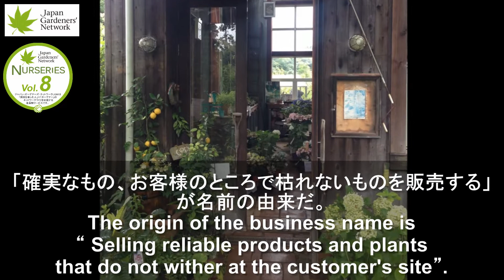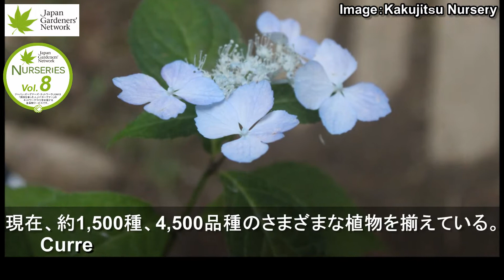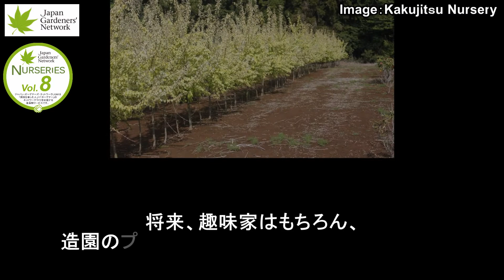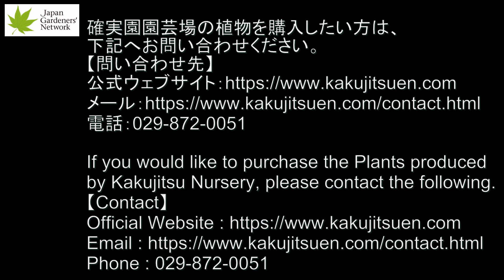【JGNナーセリーズ8】確実園園芸場～自分の花を咲かせよう～アジサイ/フジ JGN創立メンバー川原田邦彦さん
【JGN グリーンサロン】
植物、庭、アートなど、植物に関することを肩肘張らずに自由に語っていただく動画をご覧いただける『グリーンサロン』

【ナーセリーズ　～植物をつくるひと～】
ジャパン・ガーデナーズ・ネットワークのオススメ

確実園園芸場
川原田　邦彦　さん
～自分の花を咲かせよう～
アジサイ/フジ/宿根草/樹木

JGN創立メンバー 確実園園芸場さんの会員情報マイページ

身につけた知識と技術を惜しみなく提供してくれる、確実園園芸場の園主　川原田邦彦さん。自然に近い形で植物が育つ圃場から、バラエティに富んだ花と緑を届けています。

◆JGNの会員になって一緒にネットワークを広げ、植物あふれるあなたの世界をもっと豊かにしていきませんか？